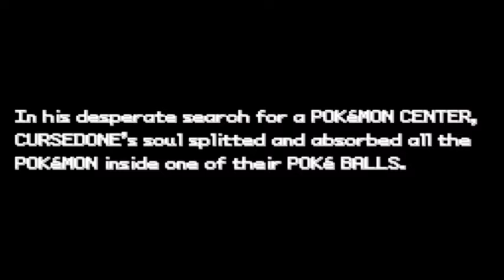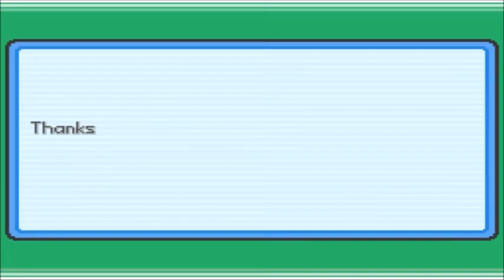Pokemon BloodRed - Part 8 - "MYSTERIOUS HOUSE" (Fan Game)